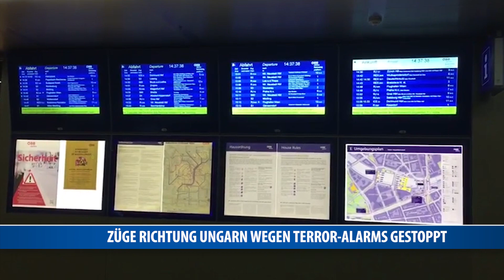Züge Richtung Ungarn wegen Terror-Alarms gestoppt